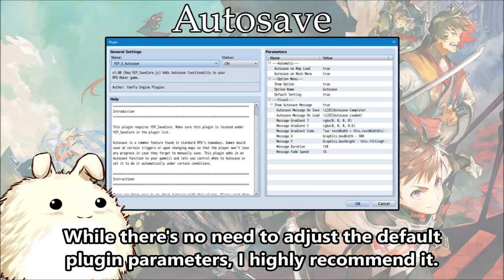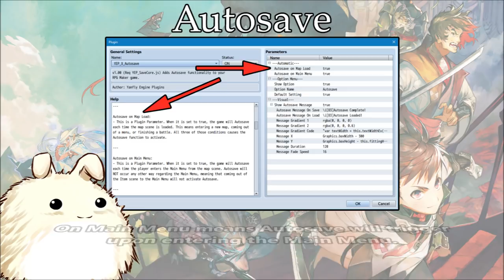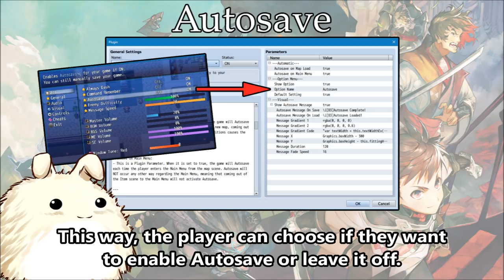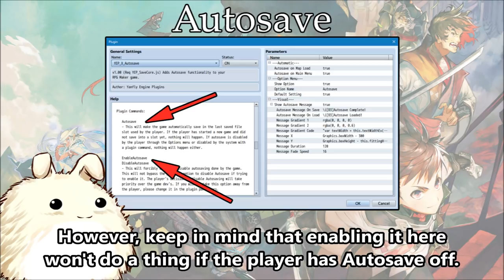YEP.180 - Autosave - RPG Maker MV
Autosave is a common feature found in standard RPG's nowadays. Games would save at certain triggers or upon changing maps so that the player won't lose any progress in case they forget to manually save. This plugin adds in an Autosave function to your game(s) and lets you control when to Autosave or set it to do it automatically under certain conditions.